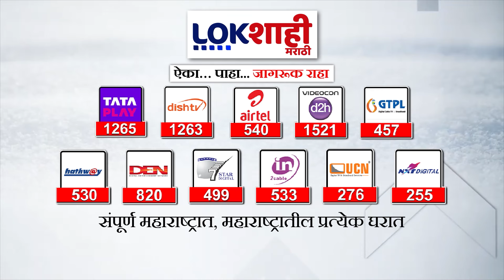Solapur : चंद्रकांत पाटलांच्या कार्यक्रमातील मंडपाचं कापड फाटलं ; वादळी वाऱ्यामुळे झाले नुकसान